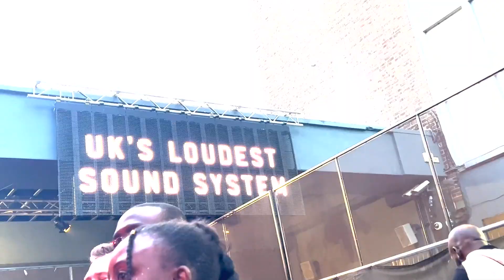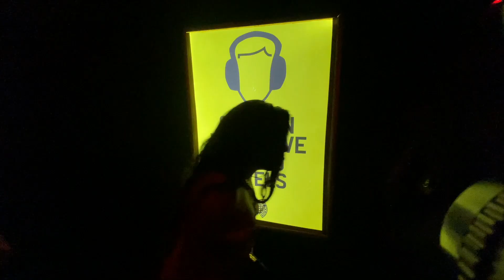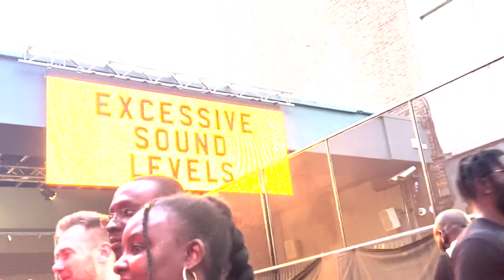Weekend Vlog | Kaytranada Concert | Kabza De Small show | Bagatelle | Bottomless Brunch |London vlog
Hey friendssss! Sorry I've been MIA, but I've been enjoying my life LOL. Summer in London is undefeated!!!
So I thought I'd vlog the last two weekends and show you guys what I've been getting up to.

I hope you enjoy watching it and let me know what else you want to see xoxo

P.S. I love my friends man!

P.P.S I need to stop ending my vlogs so abruptly LOL

Anyhoo, enjoy xx